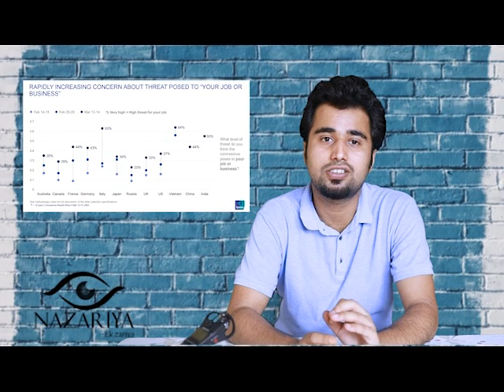मजबूर कौन? मजदूर !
Everyone is entitled to their perception and perception enables us to see the world more clearly. But perception becomes exorbitant when you struggle to find a one time meal.

Knowingly or unknowingly many of us are untouched about the existence of our unprivileged neighbors.